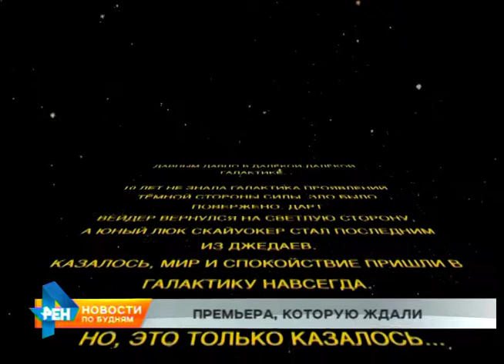Премьера «Звёздных войн» состоялась в Иркутске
Да, драка на световых мечах - любимая игра всех мальчишек на протяжении уже нескольких десятилетий. И, в последние дни такие игрушки сметают с полок магазинов, как горячие пирожки. Ведь вышла в свет седьмая часть звёздных воинов. На иркутской премьере побывал Евгений Шоев, и кажется он уже не понимает, где вымышленный легендарный мир, а где реальность. Давным-давно, в далёкой-далёкой галактике. 10 лет не знала галактика проявлений тёмной стороны Силы. Зло было повержено. Дарт Вейдер вернулся на светлую сторону, а юный Люк Скайуокер стал последним из джедаев. Казалось, мир и спокойствие пришли в галактику навсегда. Но это только казалось. Тёмная сторона Силы вновь вышла из тени. Угроза нависла над всем миром, имперские корабли обосновались в атмосфере, а Звезду смерти видно даже с Земли. Чтобы отразить угрозу, был созван межгалактический совет. Кто достоин управлять галактикой, решили выяснить в Иркутске. Здесь и сегодня - на премьере 7 эпизода «Звёздных войн» собрались все герои саги. Поговорить с которыми, мог каждый. «Пробуждение Силы» - седьмой эпизод культовой саги «Звёздные войны». Первый фильм вышел 38 лет назад, но его и по сей день пересматривают. И, конечно же, помнят и любят всех героев. Вместе с магистром Йодой выбирали сторону силы аж несколько поколений фанатов. Вселенная «Звёздных войн» одинаково привлекательна как для детей, так и вполне взрослых людей. Не сказался на всеобщей любви к фильму и откровенно провальный последний эпизод. Назвать новый эпизод самым ожидаемым фильмом года - это значит сказать чистую правду. При бюджете в 200 миллионов долларов создатели планируют собрать минимум в пять раз больше. И на такой показатель есть отличный задел. Ведь бои на световых мечах - это уже поистине легенда. Неслыханная для Иркутска битва между светлой и тёмной стороной силы сейчас в самом разгаре. Уже 4 десятилетия «Звёздные войны» будоражат умы миллионов людей. И, судя по тому, насколько массово эта баталия проходит в Иркутске, о великой Силе галактики будут помнить всегда.